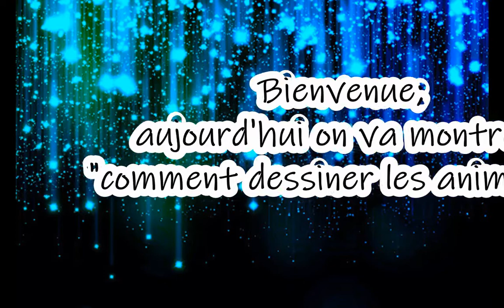how to draw animals?/ comment dessiner les animaux?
j'éspère avoir aidé les gens interessée par ce type de dessin.